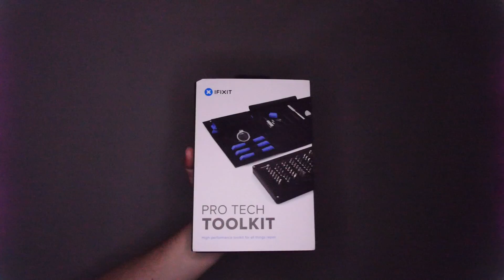ASMR Tapping Sounds - Intense Binaural Tingles & Triggers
Welcome to raw, intense, binaural, tingle & trigger heaven, welcome to ASMR Tapping Sounds!